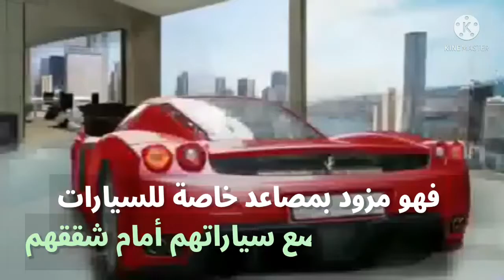برج دبى الدوار الديناميكى أطول برج بالعالم . دبى وصلت مرحلة الإبداع فى البناء dynamic rotating tower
أطول برج بالعالم
البرج الدوار الديناميكى
أجمل ما تم بناءه داخل مدينة العجائب
برج دبى الدوار الديناميكى أطول برج بالعالم أعظم ما شيدته الإمارات داخل مدينة العجايب
أطول ناطحة سحاب فى دبى
أطول ناطحة سحاب فى العالم
الزتونة .Alzatuna